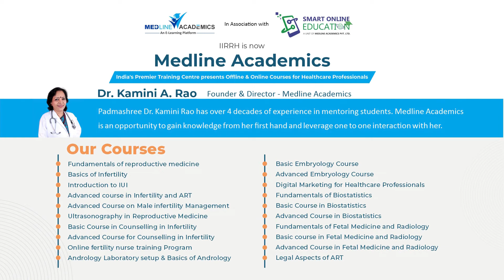Training in Hysteroscopy - Dr C.K.M Laxmi - Medline Academics | Dr Kamini Rao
India's No.1 Training Institute in Reproductive Medicine, IIRRH is now Medline Academics!!!

Medline Academics is an online education platform in the field of Obstetrics, Gynecology and Reproductive medicine commenced by Padma Shri Dr Kamini A. Rao, former founder and Medical Director of Milann. Medline Academics is an exclusive e-learning platform and first of its’ kind in Obstetrics, Gynecology and reproductive insight.

Medline Academics offers simulation training for Hysteroscopy procedures. With the laws becoming stricter for using patients as guinea pigs, simulation training is the future of medical education.

For our first batch of Hysteroscopy training, we had Dr G Rani Aishwarya, Dr Sudeepa Chaparala and Dr.C.K.M Laxmi. Let us hear about their experience of learning with us.

Dr. Kamini A. Rao, Former Medical Director of Milann and recipient of the Padma Shri, has a venerable clinical and research career in reproductive medicine. Her artistic energy, diversity and versatility are well acknowledged in the country’s medical and research community. Inspiring, enigmatic and a blessing to aspiring parents, she is an explorer and never stops teaching the masses on how to get every last second worth each day. Dr. Rao is best described as an individual with a fine blend of diligence, enthusiasm, determination and desire. The pioneering role that Dr Kamini Rao has played in the field of Assisted Reproduction has resulted from the extensive study, enormous research and credible achievement through dedicated service, adding value to her patients’ lives.

Upcoming Courses in Medline Academics:
• Basic Embryology Procedures
• Advanced Embryology Procedures
• Basic Infertility Course
• Male Infertility & Andrology
• Genetics in Infertility and many more……

Discover the fusion of Medical Education with technology!